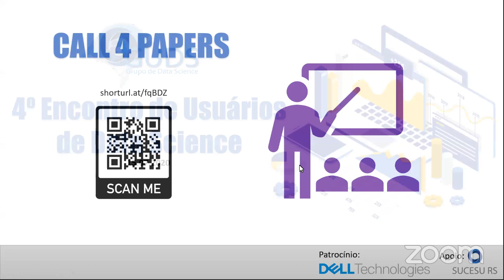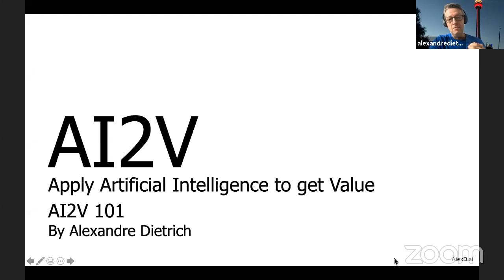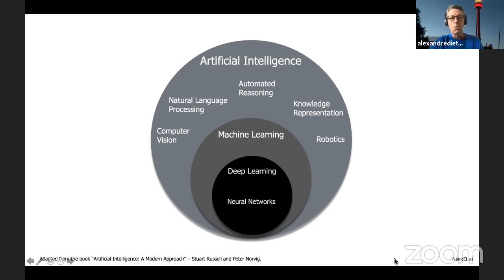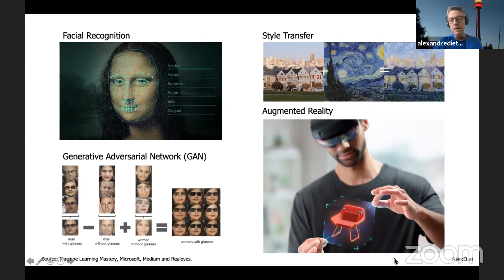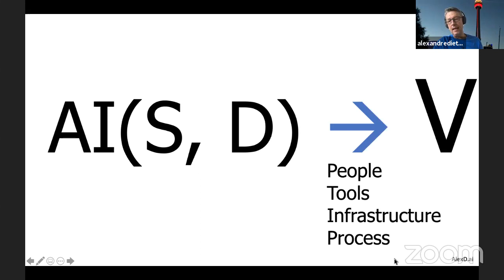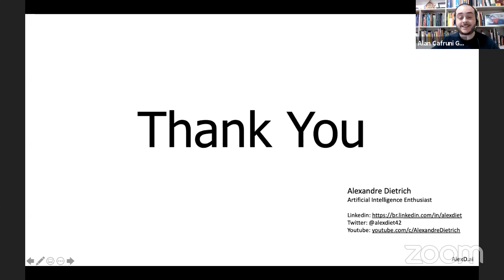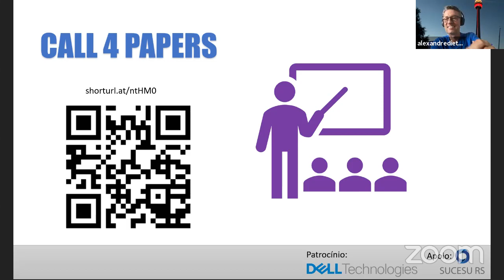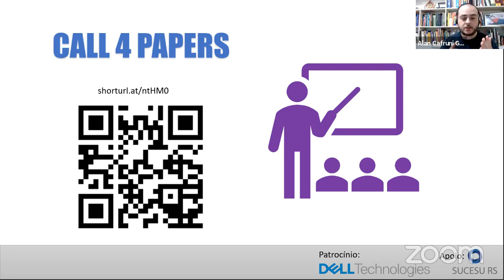GUDS: 4º Encontro de Usuários de Data Science RS